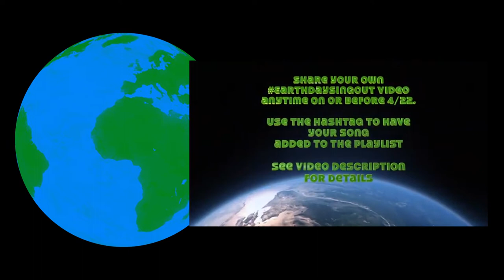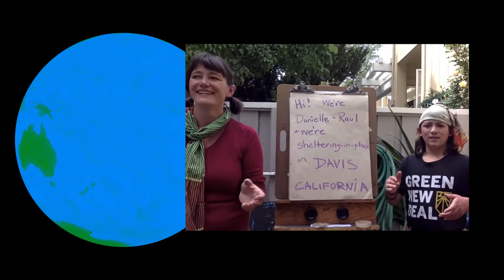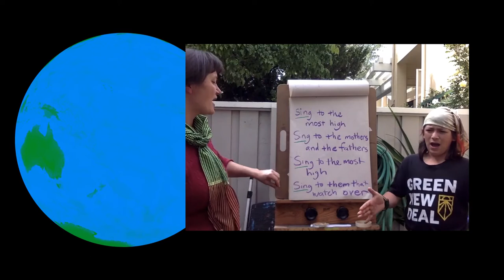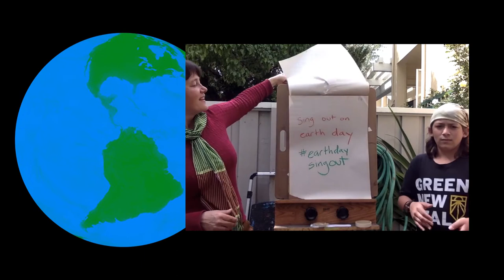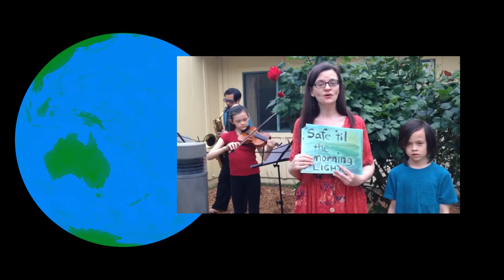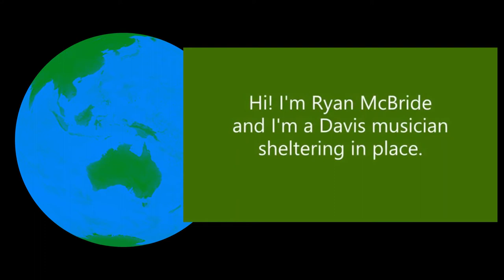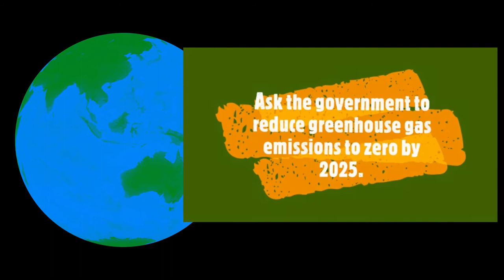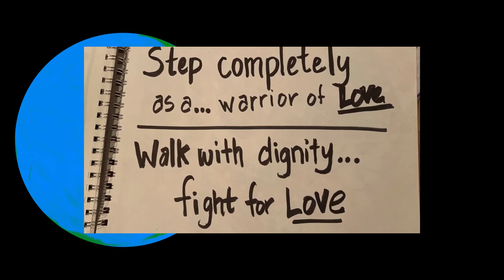Earth Day Sing Out 2020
Earth Day has been celebrated with large, public gatherings worldwide for fifty years. This year, KDRT is working with the Davis Climate Strike and a coalition of climate activists from Davis, Yolo, Solano, and Sacramento counties to put together a special Earth Day Sing Out for you.  You can join your voice in song -- and take action from your home -- in defense of a healthier environment.